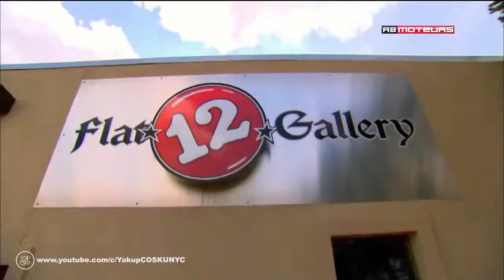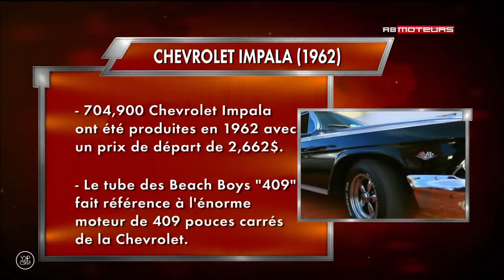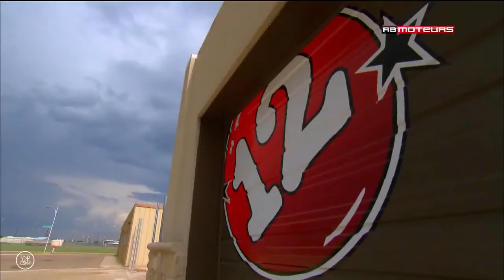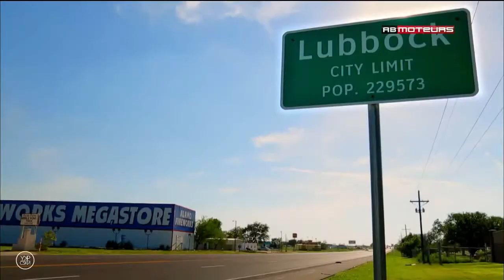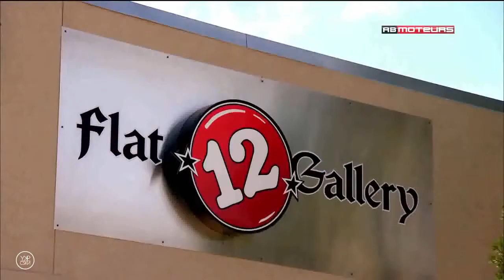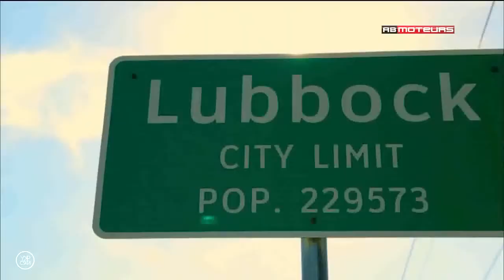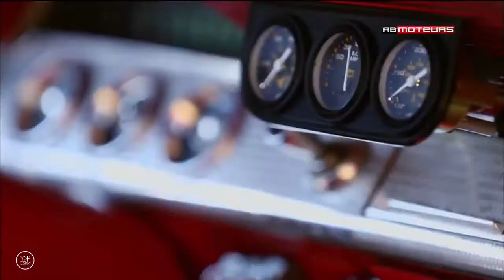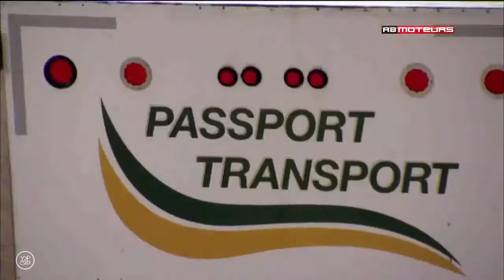Araba Takipçileri 1 Bölüm